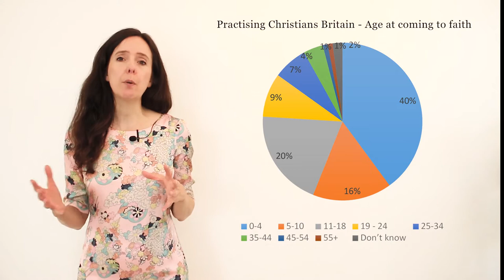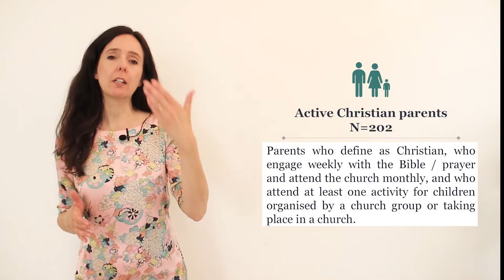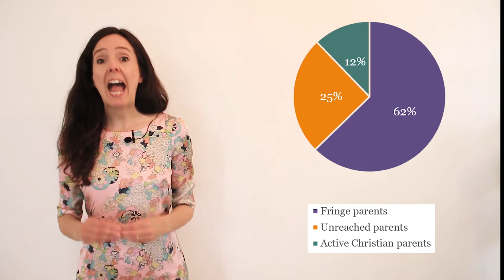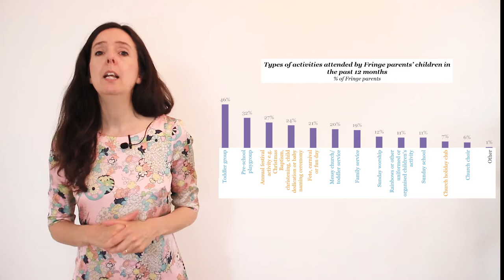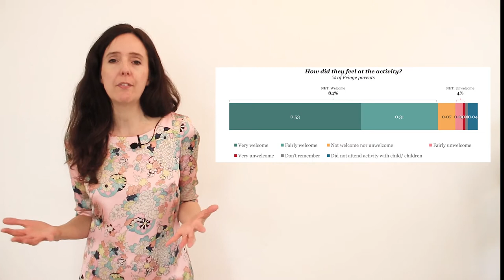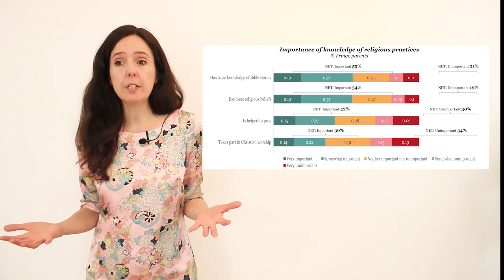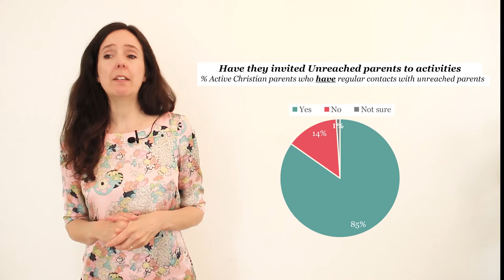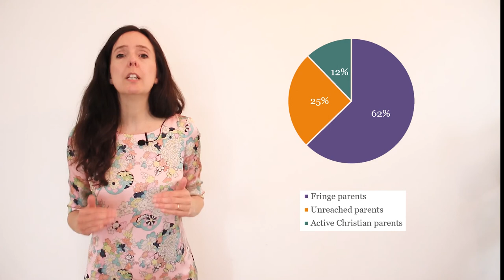Talking Toddlers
In this 10 minute video, Dr Rachel Jordan-Wolf unpacks the highlights of the Talking Toddlers research and explains the inpact this information could have for church growth in the UK